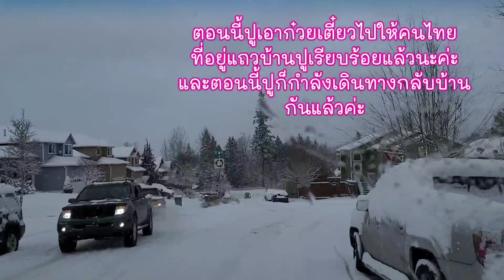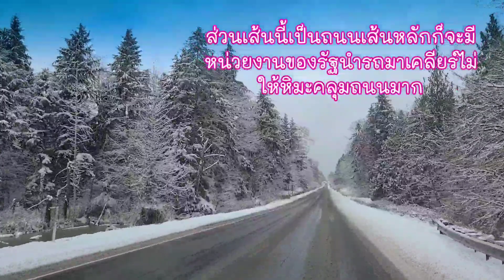ความสวยที่มาพร้อมกับความหนาวของหิมะแรกหลังวันคริสต์มาสปี2021